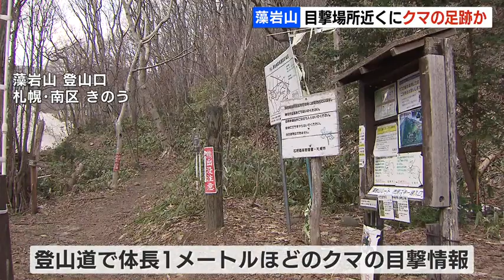札幌市の「藻岩山」の残雪上に、クマのものとみられる足跡…前日は登山道で、体長１メートルほどのクマの目撃情報 2022年4月18日(月)放送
17日、クマの目撃情報があった札幌市南区の藻岩山で18日朝、クマのものとみられる足跡が見つかりました。